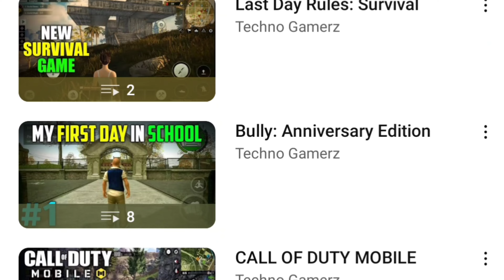START NEW GAMEPLAY SERIES | TECHNO GAMERZ NEW GAMEPLAY SERIES | UJJWAL START CRAZY GAMEPLAY SERIES